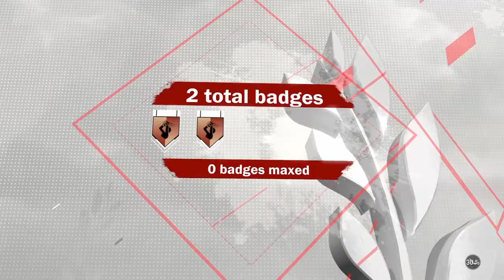FASTER *METHOD* TO GET BADGES NBA 2K18